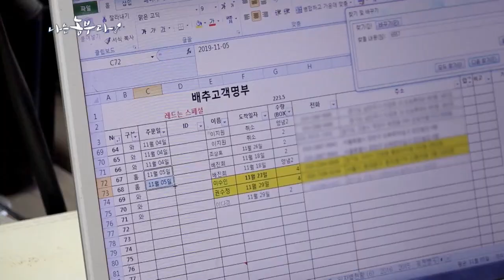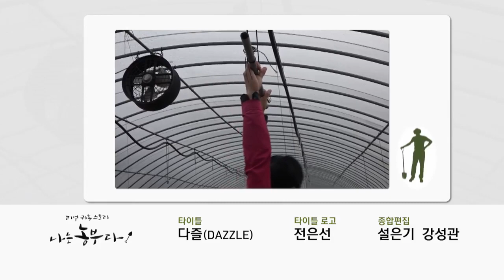[나는 농부다] 해남에 살으리랏다 1부(작목 : 배추)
- 67회 1부

전남 해남에서 배추농사를 짓는 신상보·정희경씨 부부.
귀농 9년 만에 1만평 배추밭과 절임배추 공장 주인이 됐다.
하지만 올해는 태풍 탓에 배추농사가 망가져 위기에 빠졌다.
위기 때마다 돌파구를 찾아온 상보씨, 이번엔 어떤 선택을 할까?